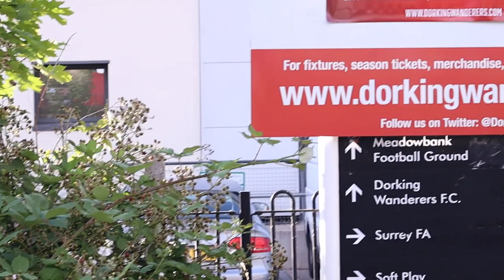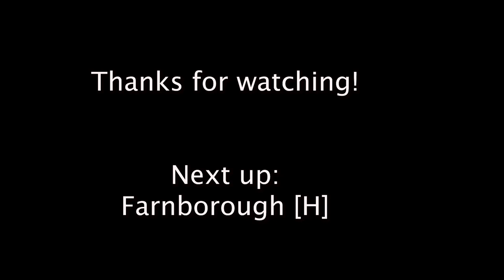The Return to Meadowbank! | Dorking Wanderers Vs Sutton United Matchday Vlog!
Late DRAMA in Return to Meadowbank! | Dorking Vs Sutton United Matchday Vlog
WeAreWanderers